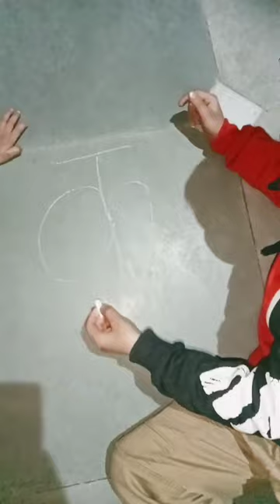gol gol anda